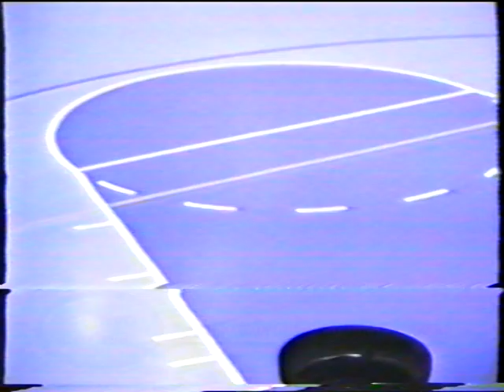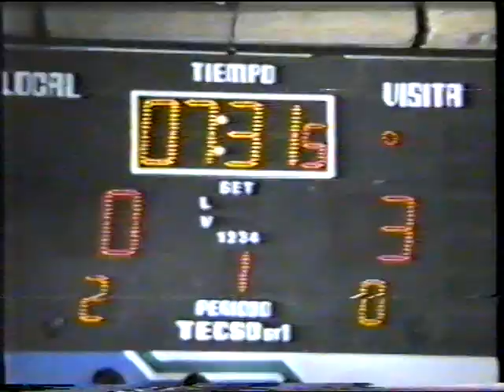ARCHIVO 7 - INAUGURACION GIMNASIO JORGE FERRERO 1988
Apertura del Gimnasio del Club Atletico Deportivo Norte